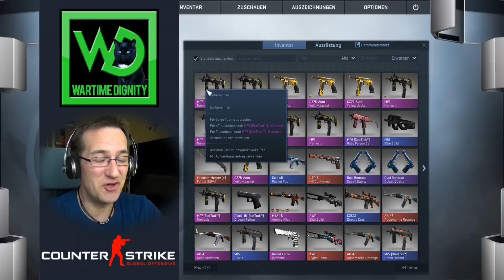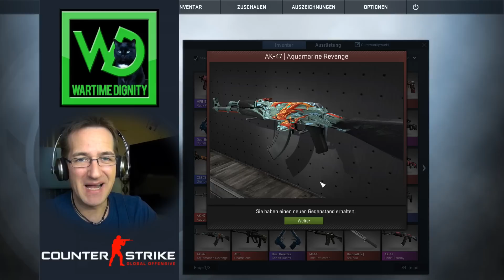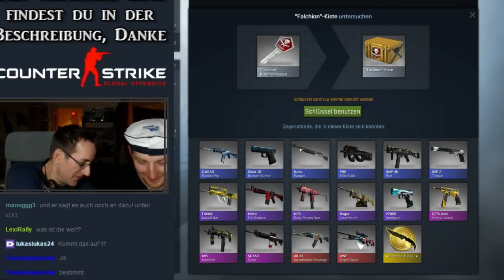CS:GO CaseOpening - Mit Schläge zum Knife + 3x geile TRADEUPs [PP HD]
Micha bekommt Schläge und mit Ansage ein Knife :-)

Counter-Strike: Global Offensive - CaseOpening - Mit Schläge zum Knife + 3x geile TRADE UPs (deutsches Commentary / Commentary deutsch german HD)

DANKE! :)